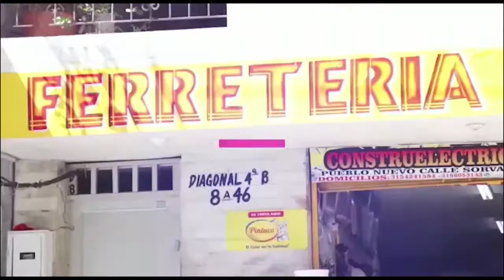Jugaban PARCHADOS hasta que paso esto